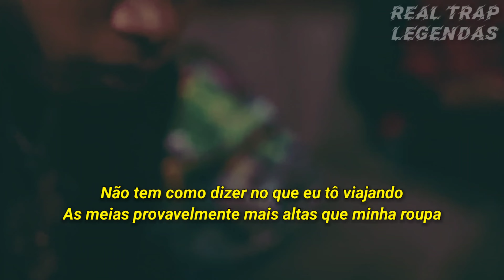NoCap - Drumsticks (Legendado)